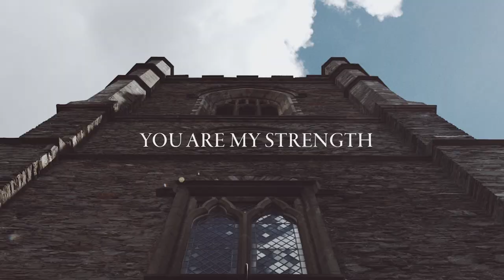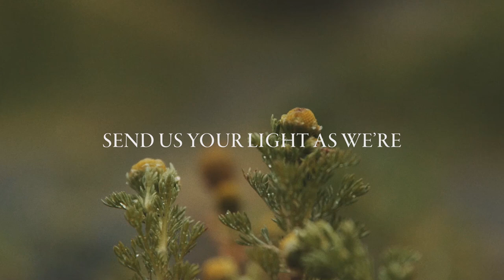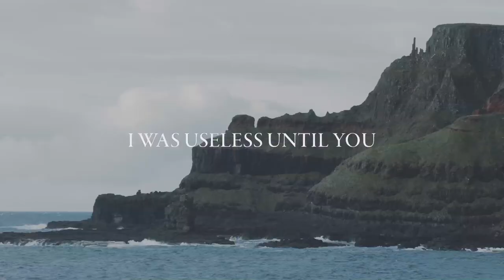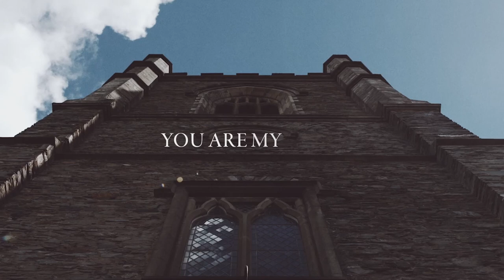All Sons & Daughters - You Hold It All Together (Lyric Video)